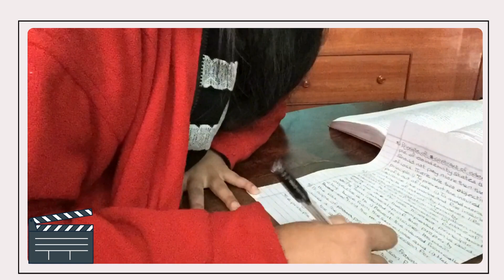"Shall We Study Together?"✨Studylapse✨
Studying requires discipline, routine, and resilience to overcome boredom. Let's grow together by studying together!